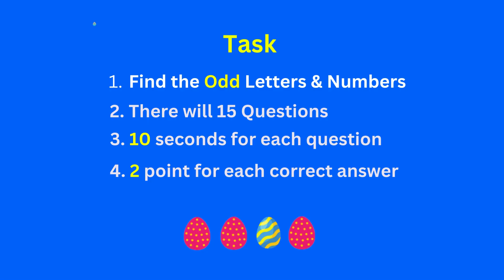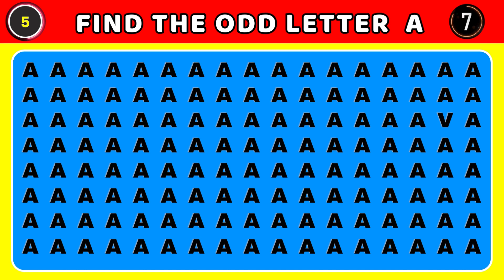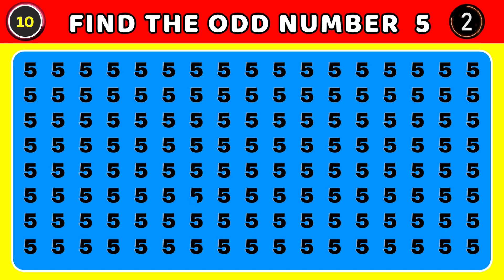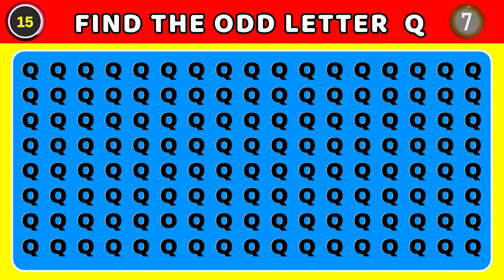Can you spot the odd one out? Odd letter challenge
Put your visual acuity to the test in our Logo Oddity Challenge! Dive into a collection of logos and discern the odd one out. Sharpen your observation skills and embrace the logo detective within you. Are you up for the challenge? Let the logo hunt begin!
Find the Odd One Out || Find the Odd App Logo